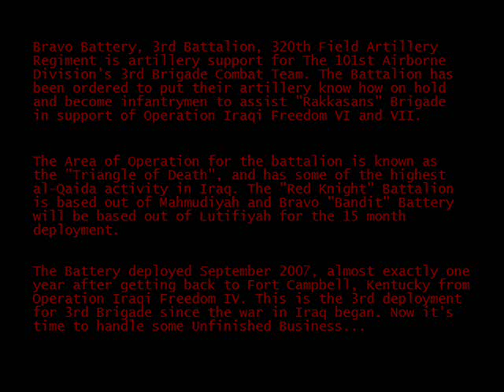3/320th FA, 3rd BCT, 101st Airborne - OIF 07-09 Deployment Video (1 of 8)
Bravo Battery "Bandits" 3/320th Field Artillery "Red Knights", 3rd BCT "Rakkasans", 101st ABN DIV - OIF Deployment rotation 07-09 to Lutifiyah, Mahmudiyah and Baghdad, Iraq between September 2007 - November 2008. This is video 1 of 8.